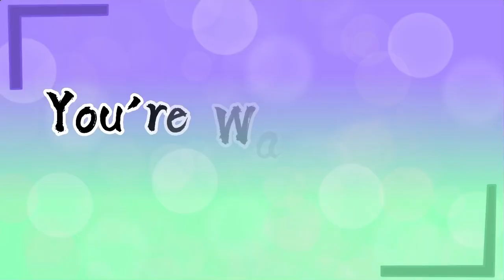New Intro! | No Thumbnail | It’s Violet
I hope you guys enjoyed the video,
✨QnA✨
My pronouns: She/Her

Roblox Username: Zigscatsister
If you made it this far into the description comment “💚“